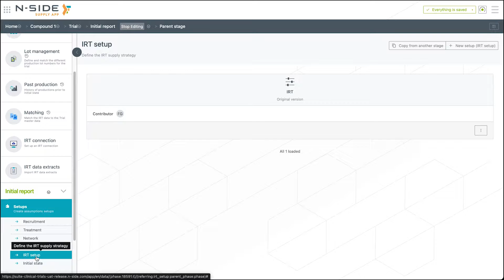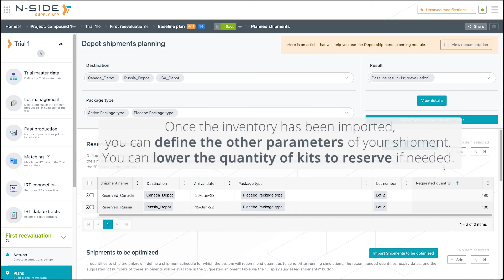Better match your modeling with your trial’s reality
Represent your trials' reality even more accurately by specifying custom “Do Not Dispense” values and defining reserved shipments.